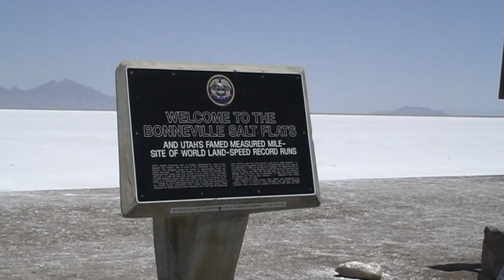Niezwykly Swiat- USA - Wielka Pustynia Słona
Tutaj na tej rozległej solne równinie pobite wszystkie rekordy pojadów kołowych. W lecie Welka Słona Pustynia pokrywa się idealnie równą, twarda jak beton skorupą. W zimie zalega na niej, cienka warsta wody.